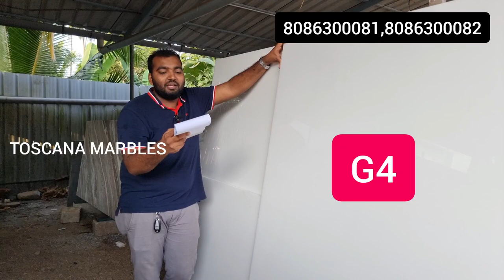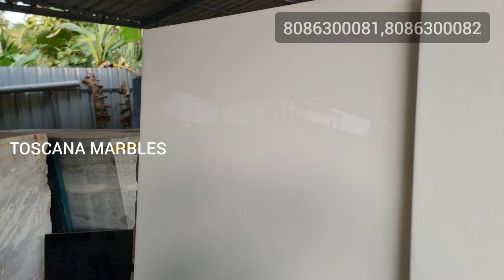nano white എത്ര ക്വാളിറ്റി ഉണ്ട്, വില കൂടുതൽ പറഞ്ഞു പറ്റിക്കുക യാണോ, എങ്ങനെ ക്വാളിറ്റി മനസിലാക്കാം✅️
nano white,
nano white kitchen countertop,
nano white marble,
nano white granite,
nano white kitchen countertop review,
nano white dining table,
nano white tiles malayalam,
nano white kitchen,
nano white tiles,
nano white granite for kitchen,
nano white kitchen countertop review malayalam,
nano white g7,
nano white artificial marble,
nano white arbutin,
agl nano white,
agl g7 nano white,
nano white countertop,
nano white countertops reviews,
nano white cleaning,
nano white colour,
nano white cost,
nano white crack,
how to clean nano white marble,
kitchen countertop nano white,
toscana marbles,
toscana marble malappuram,
toscana marble malappuram new video,
toscana marble home tour,
cp marbles chelari,
gt marble malayalam,
la toscana,
marble malappuram,
toscana tile malabudget,
kerala home design,
kerala home design at low cost,
kerala home designz,
kerala home design single floor,
kerala home design 2022,
kerala home design under 30 lakhs,
kerala home design low budget,
kerala home design double floor,
kerala home design nalukettu,
kerala home design tamil,
kerala home design 3d plan,
kerala home design 15 lakhs,
kerala home design in 5 cent,
kerala home design at low cost double floor,
kerala home design app,
kerala home design and floor plans,
kerala house design and price,
kerala home plan and elevation,
kerala home architecture design,
kerala house design animation,
kerala house arch design,
kerala nalukettu home design animation,
kerala house plans and elevations,
kerala architect home design,
kerala best architect home design,
home architecture design kerala,
modern kerala home design and interior/home design in malayalam,
kerala home design budget,
kerala home design below 20 lakhs,
kerala home design box type,
kerala home bathroom design,
kerala home balcony design,
kerala interior design bedroom,
kerala house design below 30 lakhs,
kerala house design below 20 lakhs,
kerala house design below 1000 square feet,
kerala house design below 25 lakhs,
best kerala home design,
beautiful kerala home design,
4 bhk kerala home design,
3 bhk kerala home design,
low budget kerala home design,
2 bhk kerala home design,
kerala home interior design low budget,
budget home interior design kerala,
best home interior design kerala,
kerala home bedroom interior design,
kerala home design channel,
kerala home design contemporary,
kerala home colour design,
kerala home curtain design,
kerala house design contemporary,
kerala house design courtyard,
kerala interior design cost,
kerala interior design companies,
kerala home courtyard designs,
kerala home design with cost,
contemporary kerala home design,
low cost traditional kerala home design,
christian prayer room design for home kerala,
kerala home car porch design,
kerala home design with courtyard,
curtain design for home interiors kerala,
kerala classic home design,
colonial style home design in kerala,
kerala home design in 4 cent,
kerala home door design,
kerala house design double floor,
kerala house design drawing,
kerala house door design,
kerala home design 2022 double floor,
kerala budjet house,
kerala budget house,
kerala budget house design,
kerala budget house plans,
kerala budget house tour,
kerala low budget house,
kerala house design low budget in tamil,
4 bhk budget house kerala,
kerala small budget house,
low budget house kerala style,
kerala house design small budget,
2 bhk budget house kerala,
kerala budget boat house,
budget house builders in kerala,
low budget house builders in kerala,
budget house construction in kerala,
budget home construction in kerala,
low budget house construction kerala,
budget colonial house kerala,
small budget kerala house design,
kerala low budget home design,
kerala house design low budget in telugu,
kerala traditional house design low budget,
kerala style house design low budget,
kerala style house design low budget in tamil,
low budget house design in kerala under 10 lakh,
1 crore budget house design kerala,